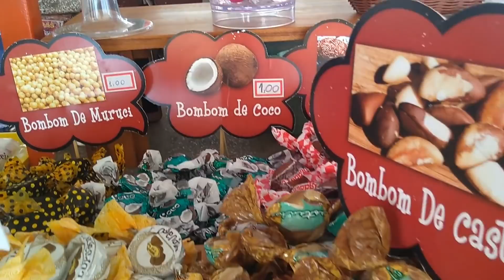FIZ UMA MAQUIAGEM NO CALOR DE BELÉM DO PARÁ! Será que aguentou?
Dá pra se maquiar no calor? A maquiagem dura? Não vai derreter? Vim aqui provar pra vocês que dá sim pra se maquiar em altas temperaturas e mostrei isso num lugar mega quente e meu lugar do coração, minha cidade natal, Belém do Pará! Mostrei algumas dicas infalíveis pra aumentar a duração da maquiagem e provei pra vocês dando uma voltinha no Mercado do Ver-o-Peso 12h que ela vai sim durar!

Dicas:
-Usar Primer
-Esperar o primer secar bem
-Aplicar base misturada com o SOS Makeup da Bruna Tavares ou Duraline da Inglot, que deixam a maquiagem a prova d´água
-Usar a técnica do Baking
-Finalizar com Spray Fixador de maquiagem

🎥Assista a esses outros vídeos meus!

🤔Como eu gravo os vídeos?
-Camera Canon t5i com lente 18-55mm
-Softbox 50x70 + Lâmpada 150w
-Edição Wondershare Filmora
-Thumb: Adobe Photoshop
-Trilha Sonora: Biblioteca do Youtube

✅Curtiu o vídeo? Me segue no Instagram!